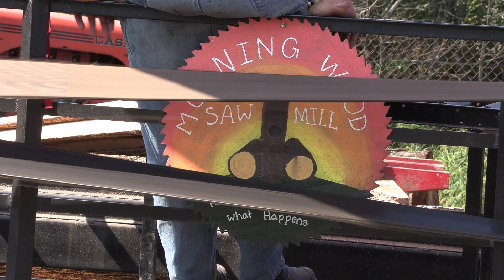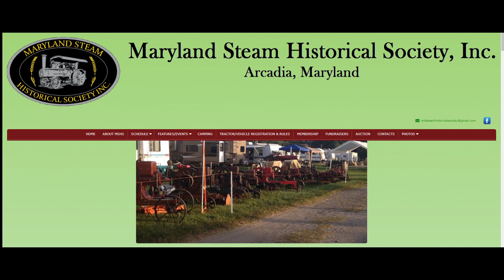Jaw-Dropping Saw Mill Demos at MD Steam Historical Society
We will see a portable Saw Mill built and run by Butch and powered by various steam engines, and the Stationary saw Mill powered by a Rumely Oil Pull Model E 1927 power house. So many members and volunteers come together to put on some amazing demonstrations at the Maryland Steam Historical Society Fall show in Arcadia MD Sept of 2022. Thank you for all the hard work and amazing displays !!

00:00 Morning Wood Portable Saw Mill / Steam Powered
15:30 Stationary Saw Mill Rumely Oil Pull Model E Powered